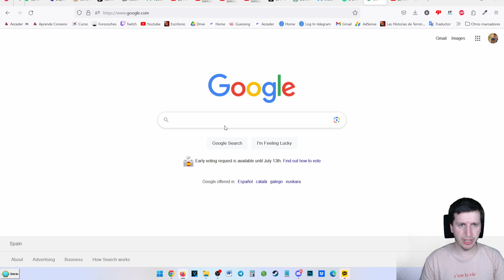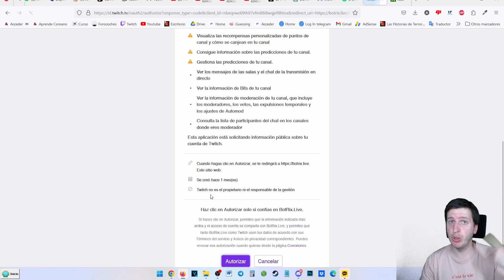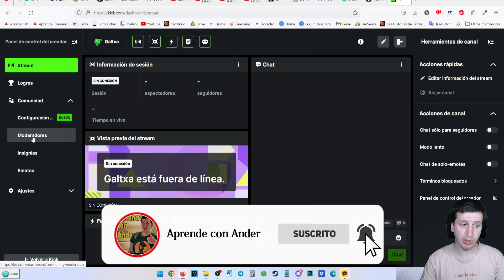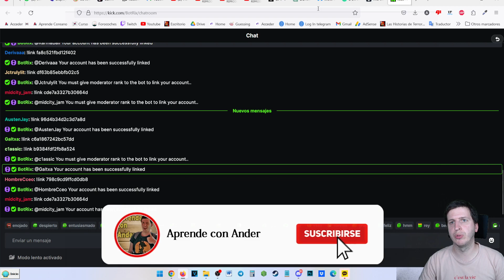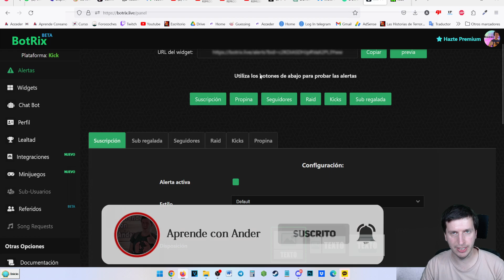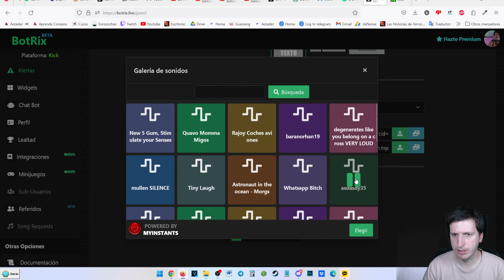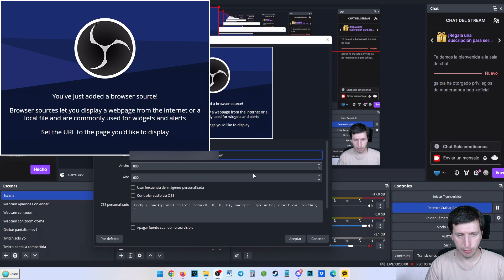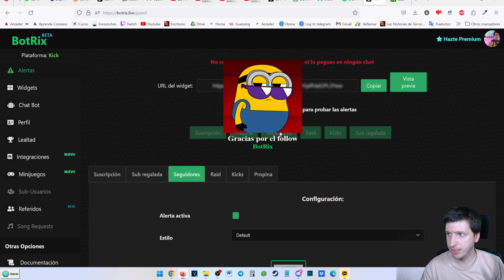Como poner alertas para Kick 💚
Si quieres poner y configurar tus alertas en Kick, aquí te enseño como hacerlo mediante Botrix.